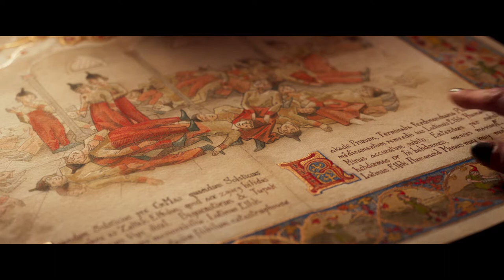Trailer Santa Claus & Cía.